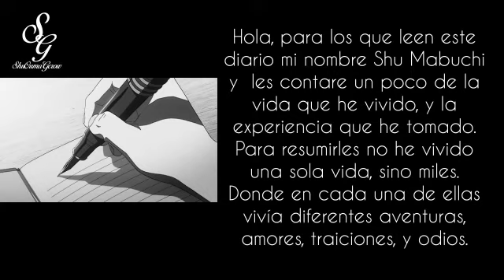Mil historias en una vida ( Prologo)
Les quiero dejar parte de la nueva historia que se viene, espero que les guste y le den like .
Tratare de subir un Capitulo por cada dos semanas

Nada mas que decir espero que disfruten de esta historia...